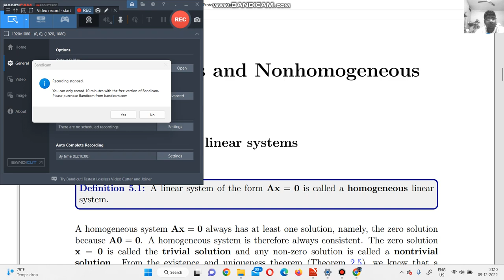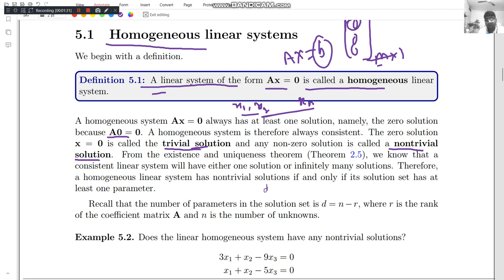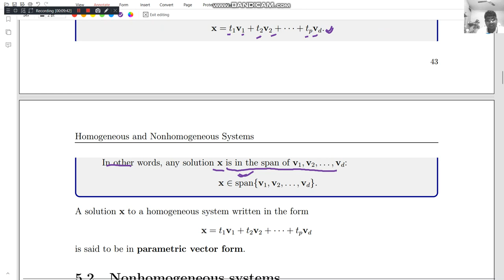lecture 5 1 Homogeneous linear systems